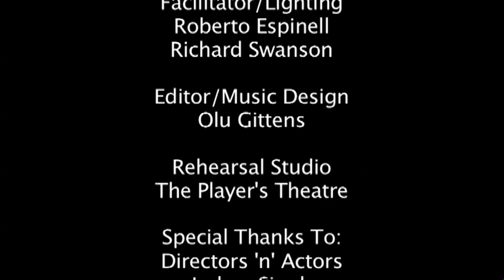CHOICES | Webisode 1 | A Special Night for Us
CHOICES, the new dramatic web series!! Online soap!!

17 characters. 8 dramas. 7 webisodes. CHOICES.
Sometimes life will make you do things you never thought you would do. CHOICES.

CHOICEStheSeries.com

Webisode 1 | A Special Night for Us shows us the stories of Carmen and James, a mother and son who confront the past on the eve of James' birthday, and Gary and Margaret Mitchell, who look towards the future on their first night out as Governor and First Lady of their state. How are their stories intertwined? Watch and find out!

Starring:
Tiffani Coleman as Carmen
Gabe Vargas as James
Mark Ellmore as Gov. Gary Mitchell
Ellen Haynes as Margaret Mitchell

Produced at the television studios of Manhattan Neighborhood Network (MNN), New York City.

CHOICES is a series of soap-style flash dramas with intertwined story lines. The series highlights top notch acting with writing and direction by filmmaker Olu Gittens.

CHOICES shows characters from all walks of life who are somehow connected to each other...as we all are.

CHOICES is about the options life puts before us and the decisions we make along the way.

CHOICES: Webisode 1 - A Special Night for Us shows us the stories of Carmen and James, a mother and son who confront the past on the eve of James' birthday, and Gary and Margaret Mitchell, who look towards the future on their first night out as Governor and First Lady of their state. How are their stories intertwined? Watch and find out!

Production facilities MNN